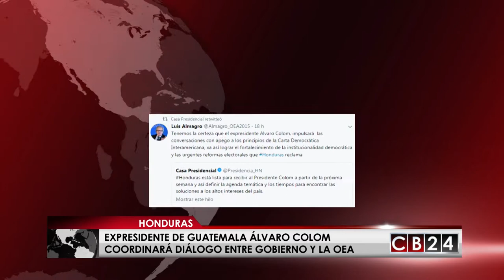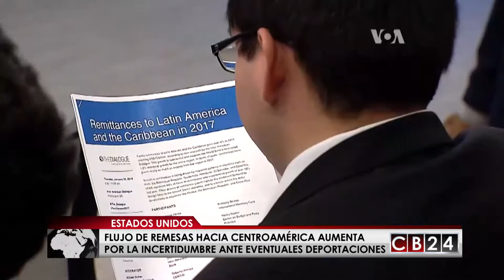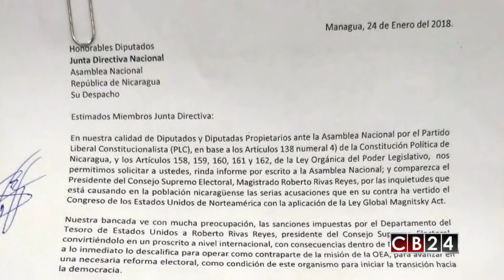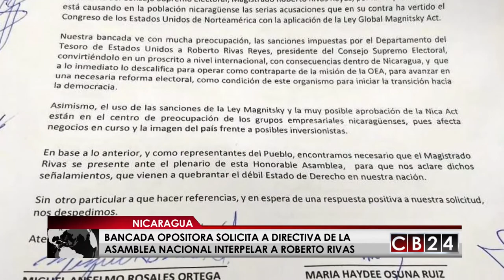Es Noticia Centroamérica: Edición 3 y 4 de febrero del 2018